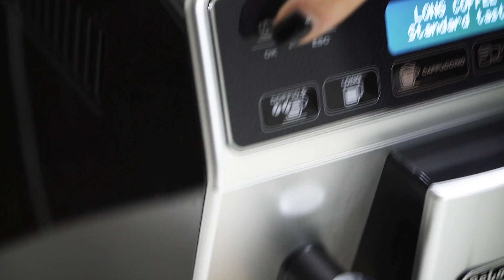백만원짜리 커피머신!!! (ft. JN, 드롱기 전자동 ETAM 29.660SB)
오랜만에 친누나와 함께한 드롱기 전자동 커피머신을 사용 해 보았습니다
여러분 항상 감사하고 사랑합니다~~~!! 😃

Canon 80D

Zoom H1

Tascam DR-10L

직구 사이트 Qoo10으로부터 일정금액을 지원받고 있습니다.